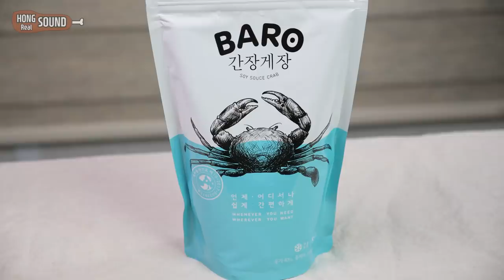간장게장 부먹 짜먹 리얼사운드 먹방! | 이제 게장도 부먹의 시대! | Raw crab marinated in soy sauce Eating show! Mukbang!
많은 분들께서 요청하셨던 간장게장 리얼사운드 먹방! 이에요 ㅎ 이전 영상들과 좀 다르게 먹어보면 어떨까 하다가 부어서 먹어봤는데 편하고 아주아주 좋네요!ㅎ 간장게장이 맛있어 보인다면 좋아요! 눌러주세요! 감사합니다 !